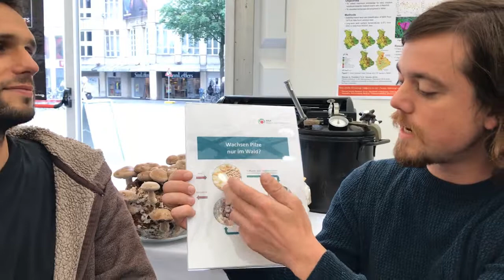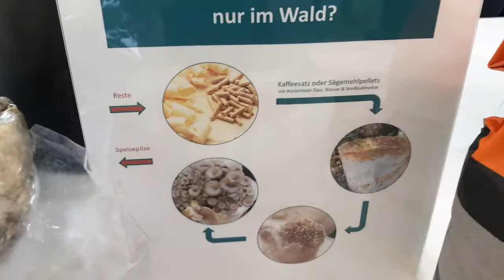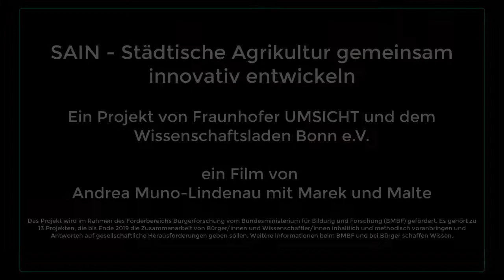SAIN-Pilzproduktion – Wissenschaftsladen 2018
SAIN – Städtische Agrikultur gemeinsam innovativ entwickeln

Fraunhofer UMSICHT und dem Wissenschaftsladen Bonn e.V.

Ein Film von Andrea Muno-Lindenau mit Marek und Malte

Das Projekt wird im Rahmen des Förderbereichs tBürgerforschung vom Bundesministerium für Bildung und Forschung (BMBF) gefördert. Es gehört zu 13 Projekten, die bis Ende 2019 die Zusammenarbeit von Bürger/innen und Wissenschaftler/innen inhaltlich und methodisch voranbringen und Antworten auf gesellschaftliche Herausforderungen geben sollen. Weitere Informationen beim BMBF und bei buergerschaffenwissen.de